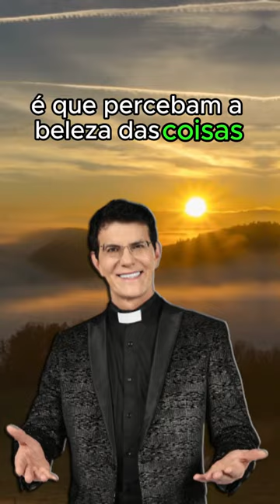Padre Reginaldo Manzotti - Será que as pessoas perderam a delicadeza com a vida?